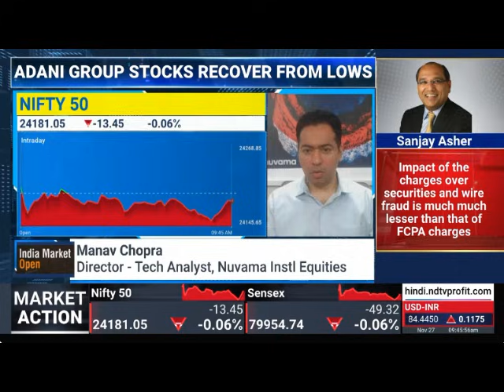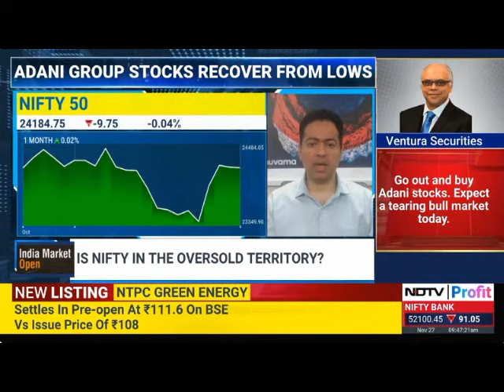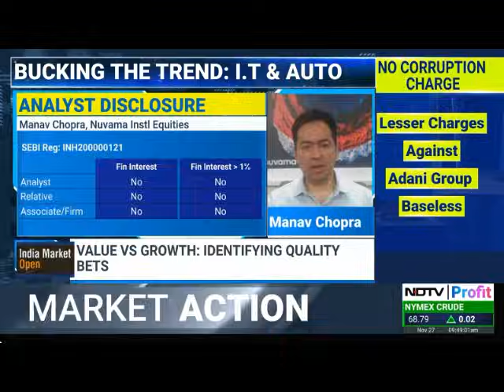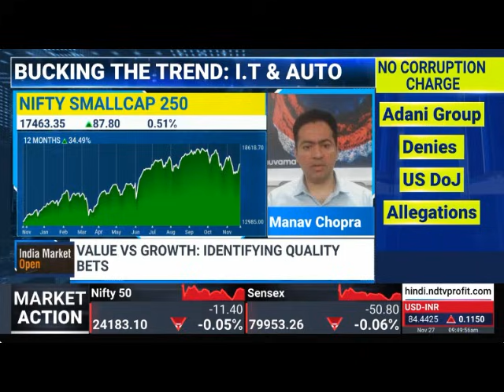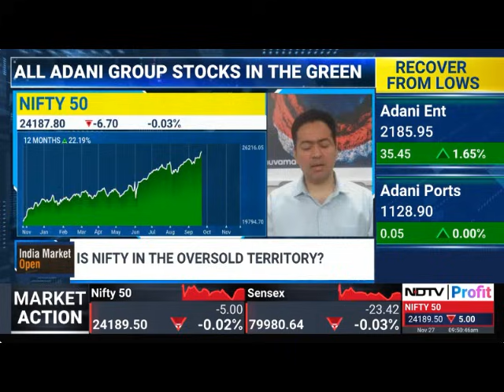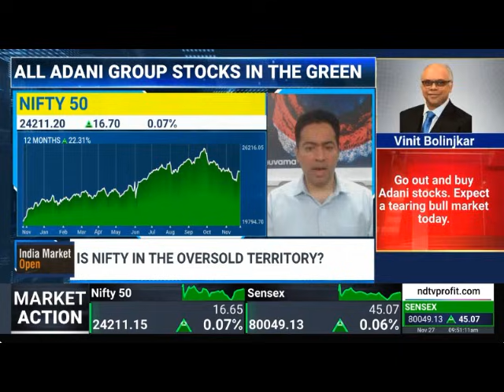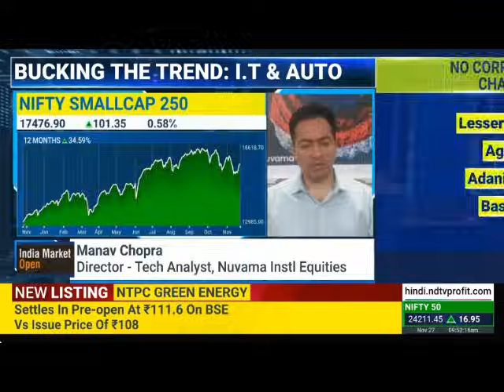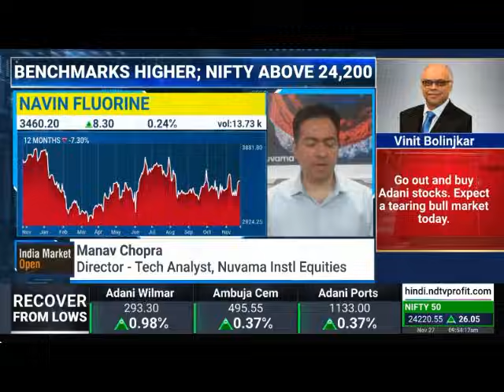Mr Manav Chopra Nuvama Instl Equities NDTV Profit India Market Open 27 Nov 2024 09 45am